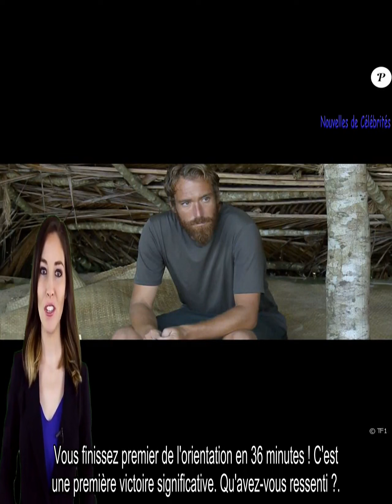Jean-Charles (Koh-Lanta), pas choisi pour la finale : "Je ne suis pas dans leur tête, mais...(EXCLU)